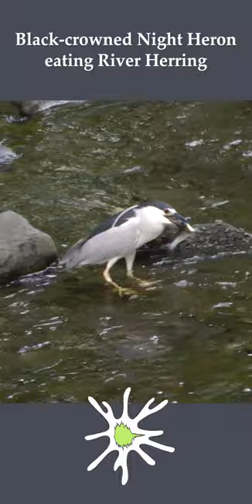Night Heron Feasting on Heron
June of 2013 in Watertown, Massachusetts.